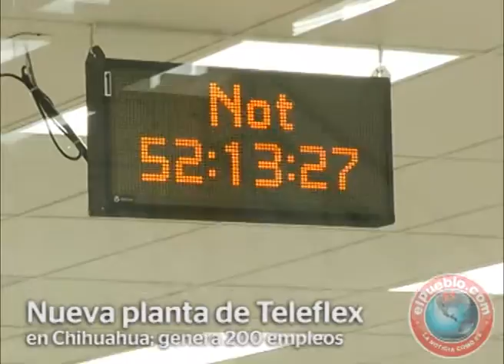Nueva planta de Teleflex en Chihuahua; genera 200 empleos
Abren nueva planta de Teleflex en Chihuahua; genera 200 empleos

 Con la creación de más de 200 empleos en una primera etapa y una expansión en un espacio superior a los 103 mil pies cuadrados, la planta Teleflex inauguró sus instalaciones ampliadas en la ciudad de Chihuahua, acto para el cual estuvo presente el gobernador César Duarte y el CEO de la compañía, Benson Smith.